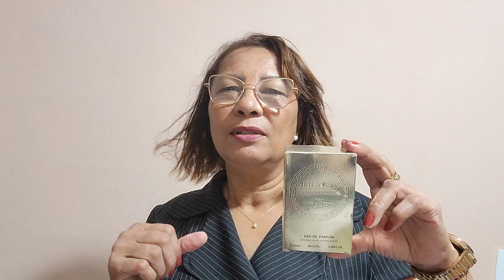N 311 DA BRAND COLECTION )dupe do Eros pour femme da versace)